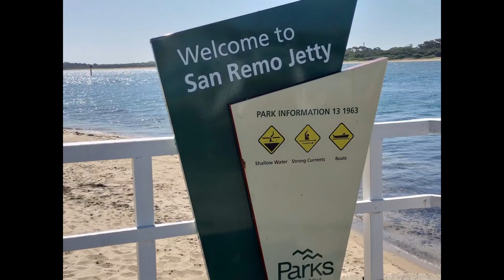Phillip Island | San Remo Jetty Melbourne |Australia